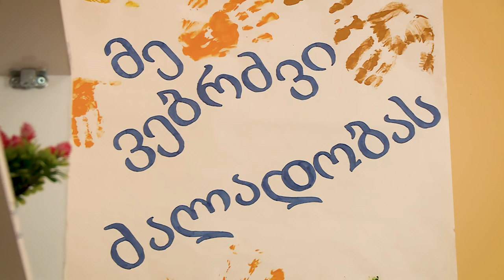მზიური მელაძის ისტორია / ბრძოლა ოჯახში ძალადობის წინააღმდეგ